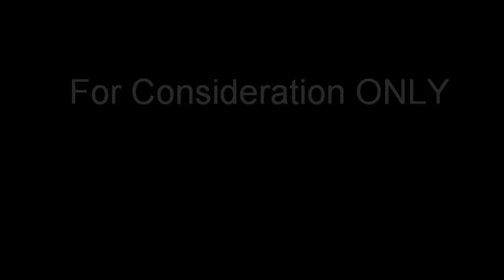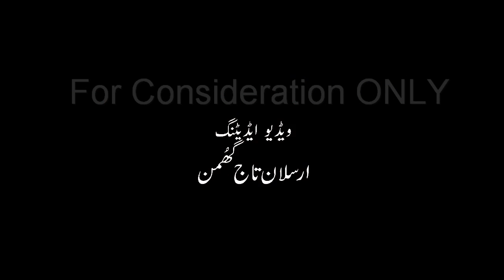Jabbar Ki Kahani - A Documentary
The main concept of this documentary is not to make a big thing but just to make our people realize that whatever they are doing where ever they are, they should realize that they are living a better life than thousands of other people and ...they should have some empathy.

Your kids could be the next 'Jabbar'..So, please 'Own your people'.. 'Own our society'..

Credits:

Concept by Arsalan T. Ghumman & Haseeb Siddiqui
Photography by Haseeb Siddiqui
Video Editing by Arsalan T. Ghumman
Assistance by Syed Bilal Ahmed